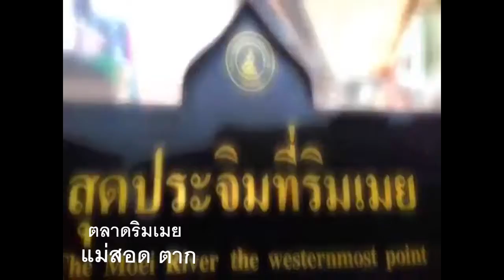ตลาดริมเมย แม่สอด ตาก